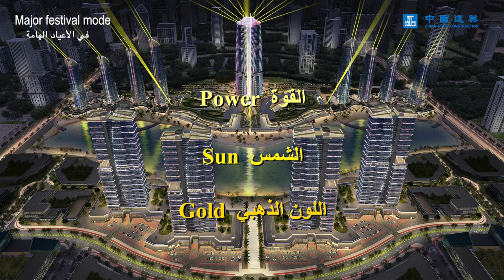Alamein Downtown Towers Lighting Design Scheme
Recently, the lighting design concept of CSCEC Egypt's Alamein Downtown Tower Project has been released! As night falls, all lights are turned on. The glamour of the Alamein Downtown Towers Project illuminates the city. Silver symbolizes dreams, red shows passion and gold represents energy. One follows another, the colors are creating variable visual effects.

Egypt’s Alamein Downtown Towers Project is mainly constructed for residential purposes. The lighting is designed to be people-focused, aiming to create a cozy luminous environment. As the landmark of Downtown Alamein, the project is part of the spectacular city night view with the lighting effect. It is also combined with the appearance of the building and the lighting technology to form the shape of the Obelisk and Pyramid, which can be seen as a splendid integration of the ancient Egyptian civilization and the characteristics of the urban city. In the future, the light of the tower will illuminate the sky of Downtown Alamein, becoming a scintillating jewel in the Mediterranean Sea.